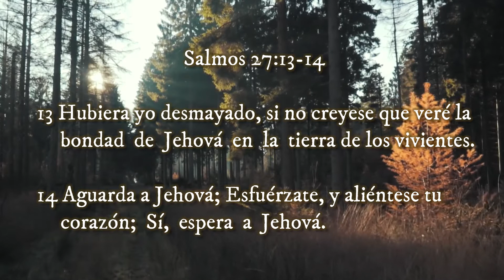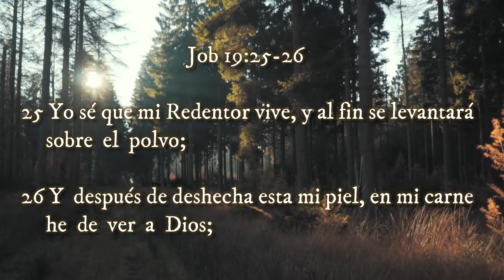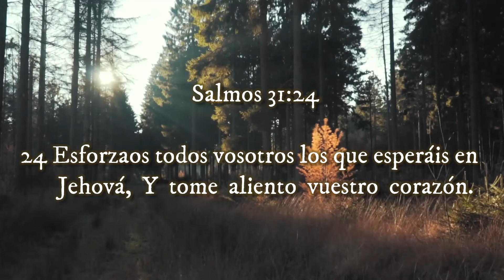🔰 Veamos la BONDAD de DIOS ▶ VOLVIENDO A SU PALABRA 🔰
◀ Reflexiones Cristianas ▶

‼Recomendado‼
✅JESÚS, Nuestro Modelo